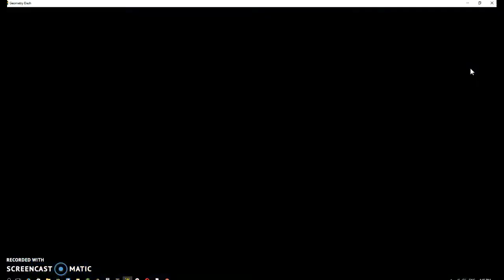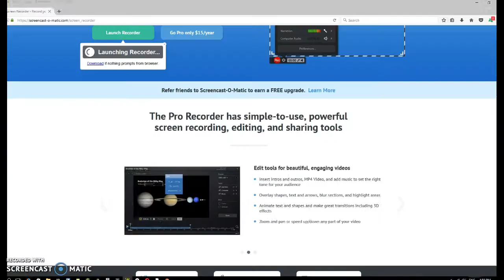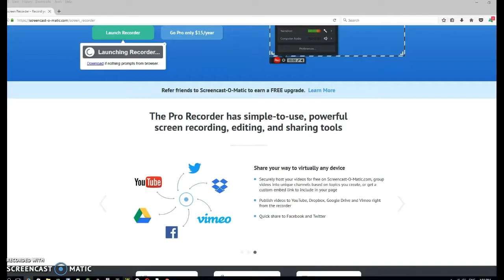Awesome Some Levels GD 2.1